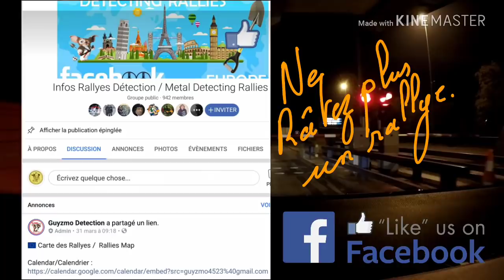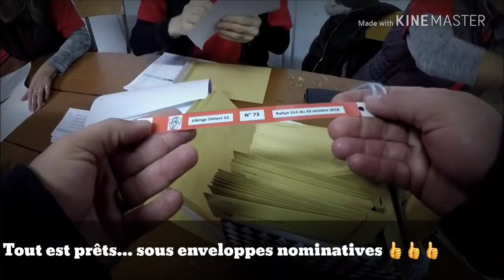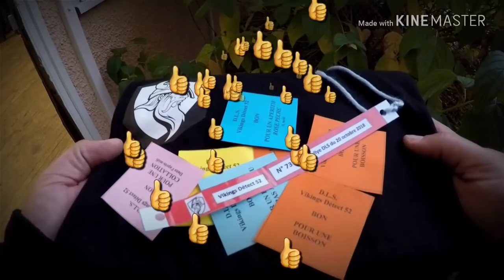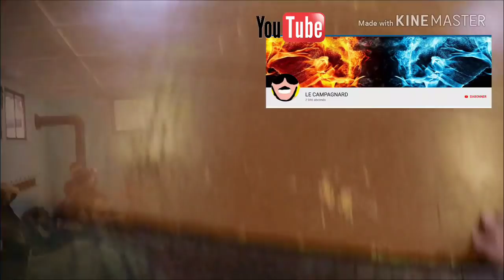CH'Ti Coup de Poêle au Rallye détection DETECT.ONE Vicq 2018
Connaissez-vous le rallye détection DETECT.ONE ? Suivez moi, et découvrez le petit dernier des rallyes détection en France. Pour reprendre un slogan publicitaire: il a tout d'un grand ! À faire !!!